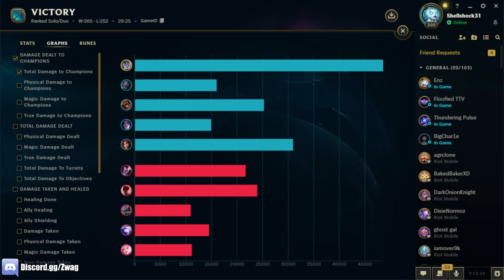I DROPPED 30 KILLS WITH FULL LETHALITY BRIAR (ONE SHOT FROM ACROSS THE MAP)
League of Legends season 13 Briar Gameplay!